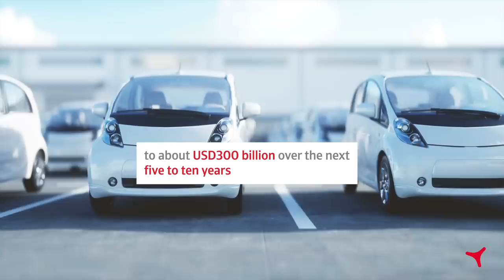A glimpse at the future of the automotive industry | Atradius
Automotive suppliers need to invest in technology to overcome current challenges and keep up with fierce competition in the electric vehicle (EV) market. With EV sales forecast to skyrocket to 15% of global car sales by 2025, the risk of payment default by traditional automotive suppliers is escalating.

See what else the future of mobility holds for businesses and consumers in our latest article, ‘Major upheaval ahead for automotive industry’